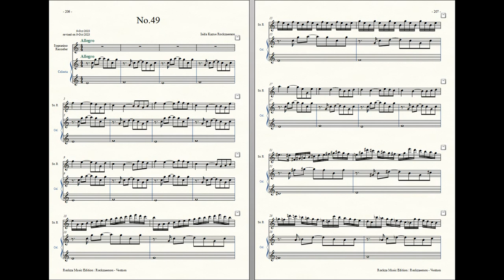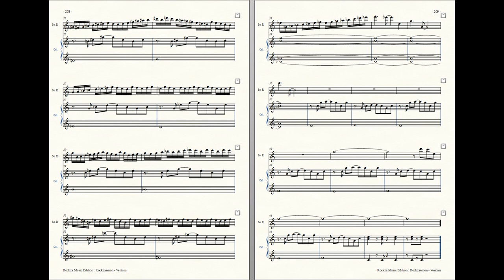Rockzaemon : Prelude for Sopranino Recorder and Celesta, Ventum No.49